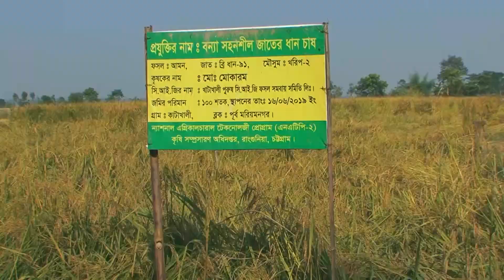ব্রি ধান ৯১ এর চাষ, বন্যা সহনশীল জাতের ধান চাষ | Brri Dhan 91 Chas | Dewan Siraj | Mati O Manush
জলীয় আমন ব্রি ধান ৯১ এর চাষ
বন্যা সহনশীল জাতের ধান চাষ
ঠিকানা : গুমাইবিল, রাঙ্গুনিয়া, চট্টগ্রাম

Krishi Bothok  - Dhan 91 Chas
Address : Rabgunia, Chittagong